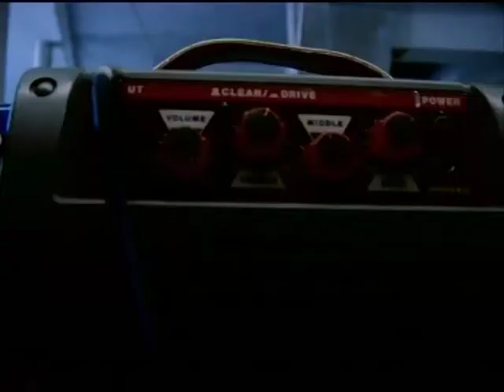Bukowski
short film